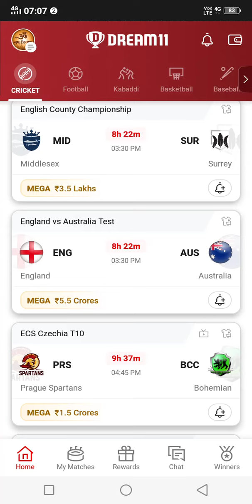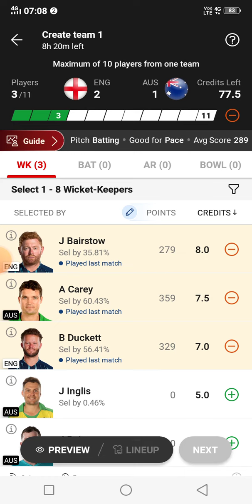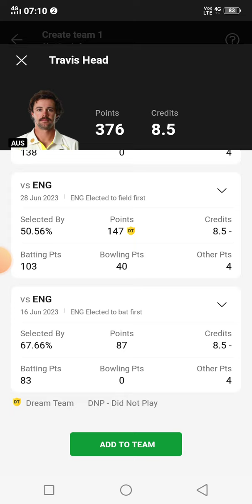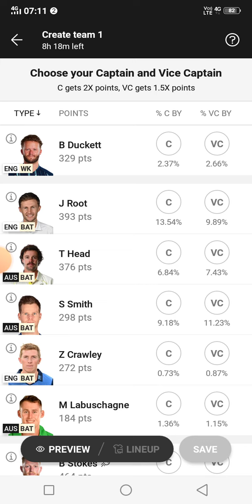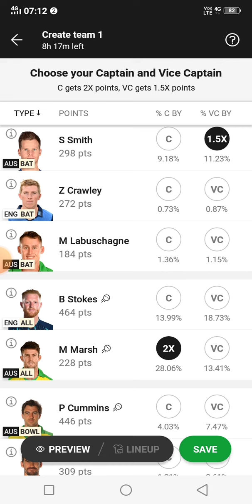eng vs aus dream11 team today | eng vs aus dream11 team prediction